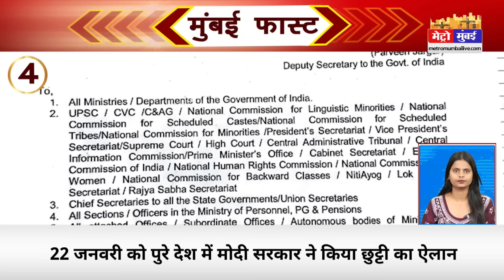Mumbai Fast: मुंबई की 20 बड़ी खबरें | Top 20 News | Mumbai Today Latest News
Mumbai Top 25 News
Mumbai today latest news
Maharashtra News
Metro Mumbai News